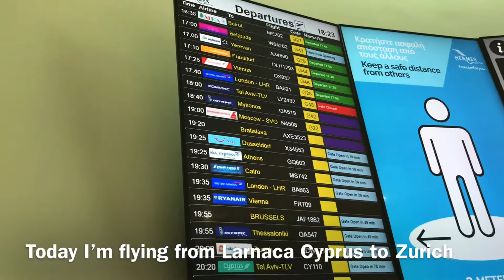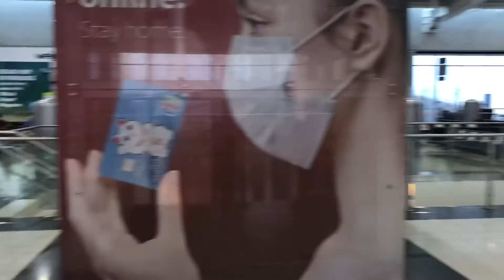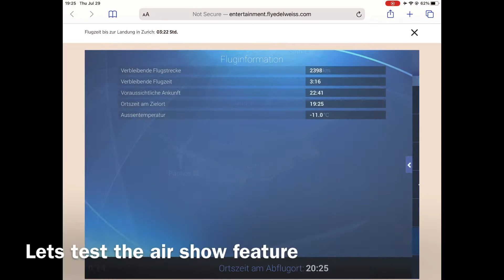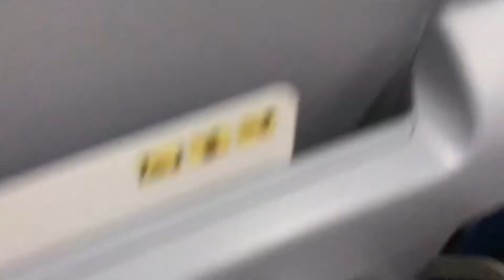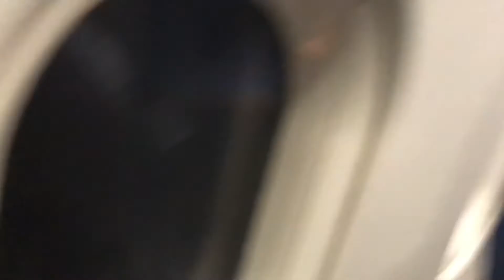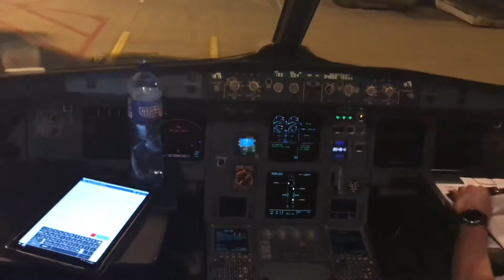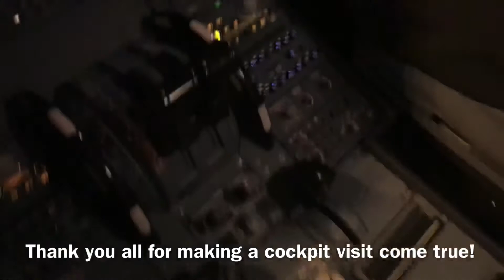FLYING DURING A PANDEMIC, FRIENDLY STAFF! | Edelweiss A320 trip report Larnaca Zurich in Economy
Registration: HB-JJL (Named after: Säntis)